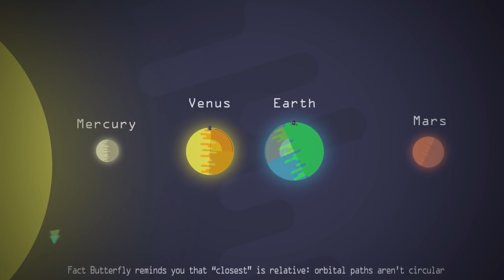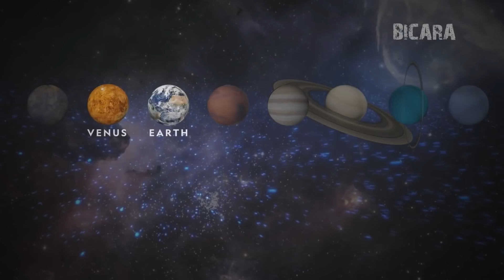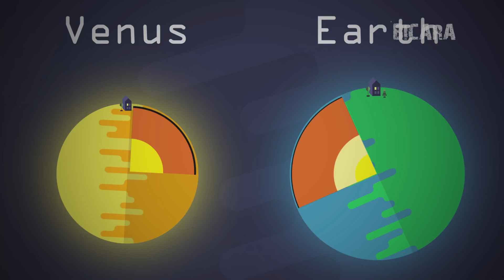Fakta Menarik Planet Venus Planet Padat Tanpa Kehidupan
Well hallo people, kambali lagi bersama channel bicara kali ini di video episode baru tentang astronomi kita akan membahas tenatang planet venus, ya venus! kenapa venus karena planet ini jarang sekali di bahas di banyak tempat maka dari itu kita akan mengupas fakta apa saja yang ada di planet ini, nah penasaran kan dengan planet venus ini? saksikan video ini sampai habis ok.

1. Planet Mati
2. Venus Tidak Memiliki Satelit Alami atau Bulan
3. Atmosfer Padat dan Beracun
4. Venus Planet Trestial
5. Waktu di Venus